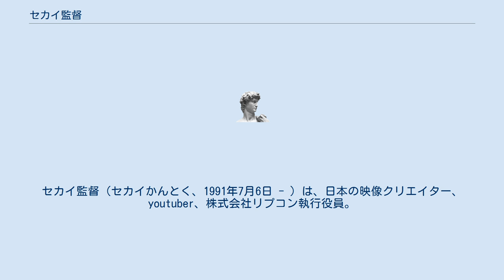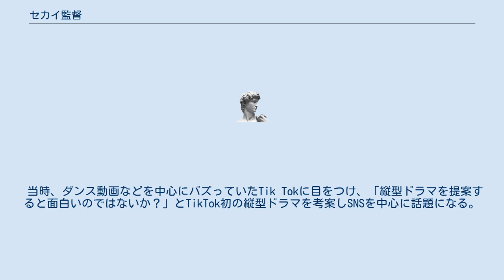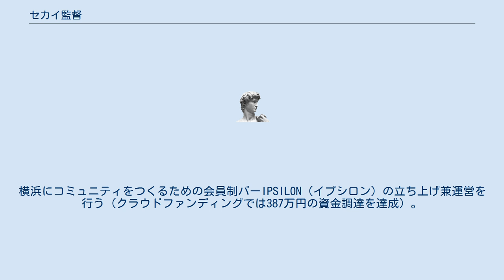セカイ監督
セカイ監督（セカイかんとく、1991年7月6日 - ）は、日本の映像クリエイター、youtuber、株式会社リプコン執行役員。
本名は、宮本雄士郎（みやもとゆうじろう）。
現在は企業PRや広告制作に携わり、個人として短編ドラマ制作チーム「インスタントシネマ」を立ち上げるなど活動している。
YouTube「しゅくろーから夜ふかし」公式メンバー。
 横浜出身。
監督。
代表作に「中二病学園」（累計動画再生回数2,528万回）などがある。
ソーシャルメディアを中心にバズる動画を展開。
世界初のFPVドローンで撮影したショートフィルム「蜂で繋がる家族」など、企業とのコラボ動画なども取り扱っている。
 小学校の頃は控えめでおとなしい性格だった。
当時、映画好きだった父親の影響を受け、映画を1日2〜3本みるほどの映画好きになる。
動画を始めるきっかけに、友人たちと始めたYouTubeがある。
最初こそ動画再生数は稼げなかったが、独学で100本ほどの動画を制作、研究するうちに「バズる動画の共通点」を自分なりに発見、考案する。
 当時、ダンス動画などを中心にバズっていたTik Tokに目をつけ、「縦型ドラマを提案すると面白いのではないか？」とTikTok初の縦型ドラマを考案しSNSを中心に話題になる。
 Tik Tokのフォロワーも一気に30万人近く増え、以降、バズる動画を制作する「インスタントシネマ」として注目を集める。
 企業向けコラボ動画は累計再生回数1000万回を超えるなど、ソーシャルメディアに強い企画屋、監督として定評がある。
 セカイ監督の名前の由来は、世界に届けるコンテンツをつくるという想いから。
 大学卒業後、オーストラリアで日本語教師をフリーで行う。
横浜にコミュニティをつくるための会員制バーIPSILON（イプシロン）の立ち上げ兼運営を行う（クラウドファンディングでは387万円の資金調達を達成）。
 クリエイター専門シェアハウス「HOUSE IS(ハウスイズ)」の発起人。
 恋愛情報チャンネル「しゅくろーから夜ふかし」出演。